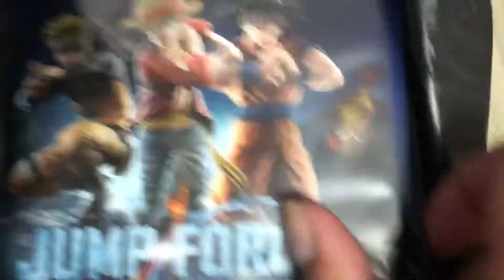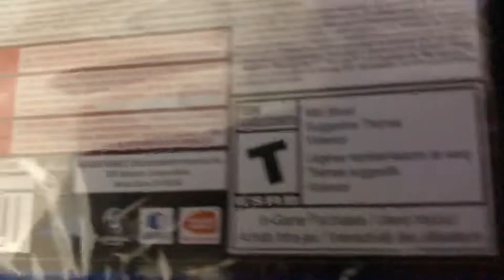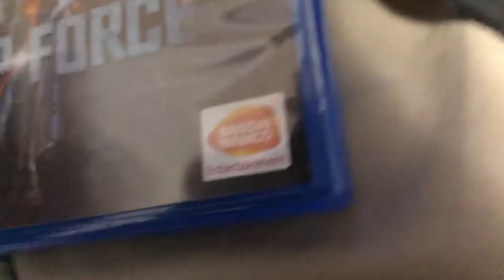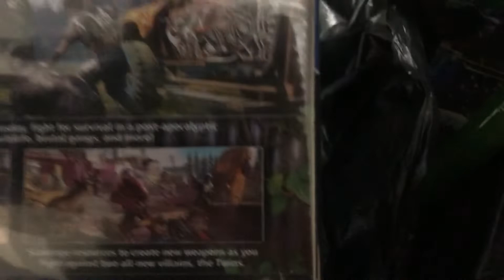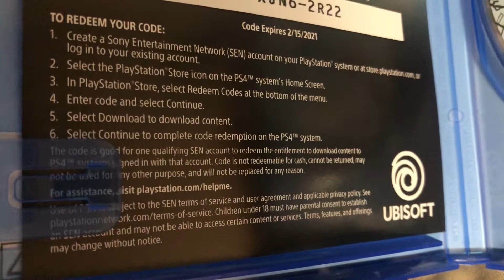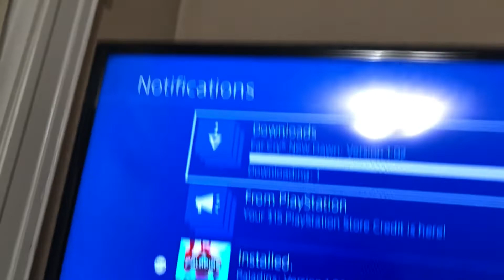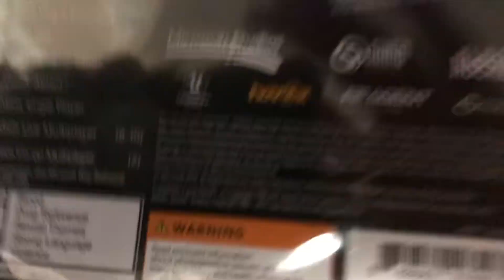MEGA UNBOXING: Jump Force, Far Cry New Dawn, Crackdown 3